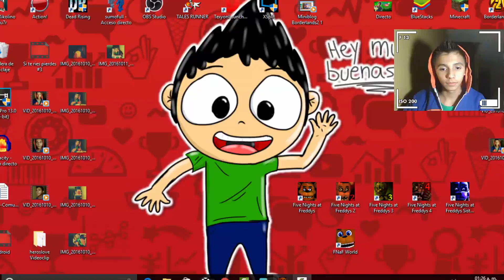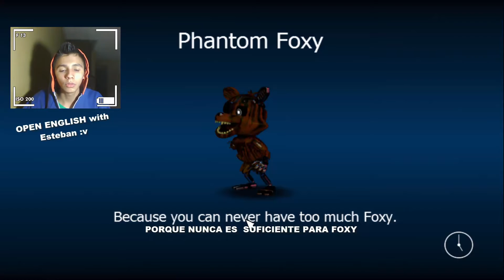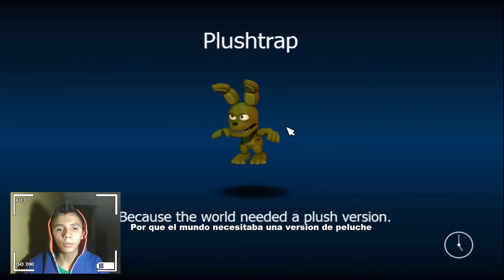NOCHE 1 GG EASY B) - Five Nights at Freddy's (Noche 1 y FNaF World #1)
Hey muy buenas gente,de momento me dan ganas de subir FNaF así que por cada vídeo sobre este juego sera una noche de la saga y al final FNaF World para calmar los nervios :v